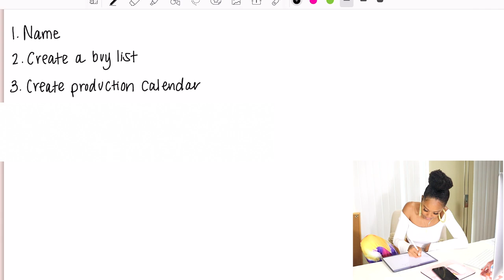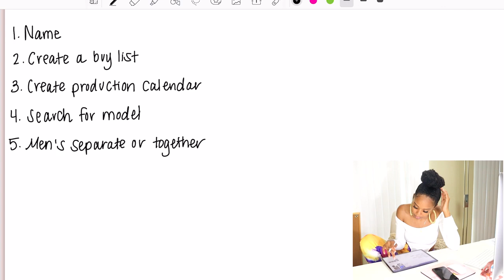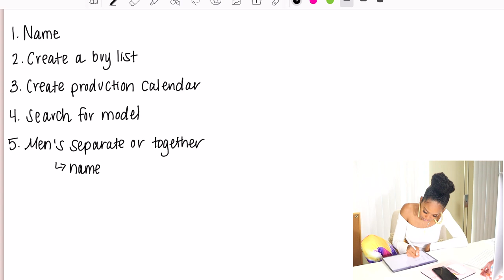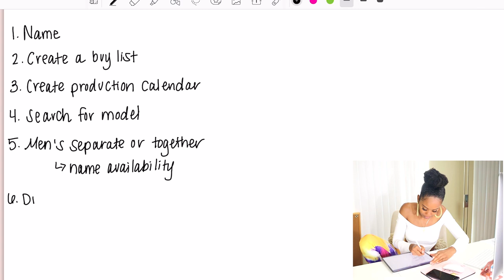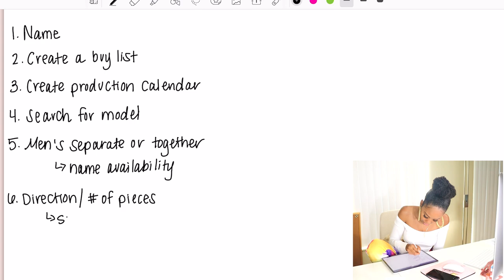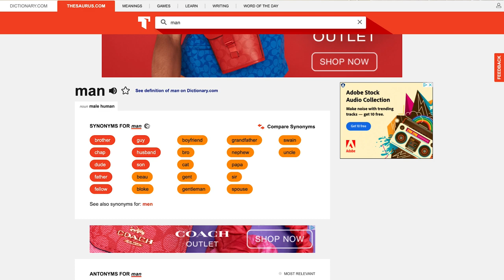Brainstorming My Mens Wholesale Clothing Line | First Steps To Starting A Clothing Brand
Come on the journey with me as I take you through the steps to starting a clothing brand. I will be designing my mens wholesale clothing line right on Youtube so that you all can see all that it takes to design a clothing line.

Time Stamps:

00:00 - Brainstorming My Mens Wholesale Clothing Line | First Steps To Starting A Clothing Brand

00:15 - Mens Wholesale Clothing Line Series

02:33 - First Steps To Starting A Clothing Brand (Brainstorming)

12:38 - Creating A Name For Your Brand

20:18 - Creating A Business Brand Page

21:01 - Checking Name Availability & Registering Your Business

23:14 - Figuring Out The Production Calendar

27:16 - First Obstacle in Designing My Mens Wholesale Clothing Line

Iconic Fashion Figure:

ClubHouse - @fashionicon

Amazon Store: